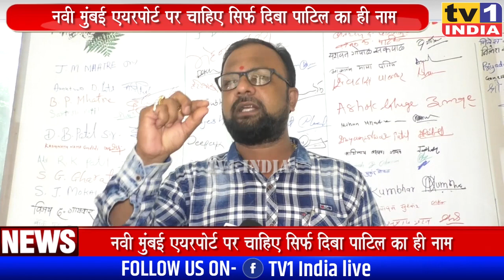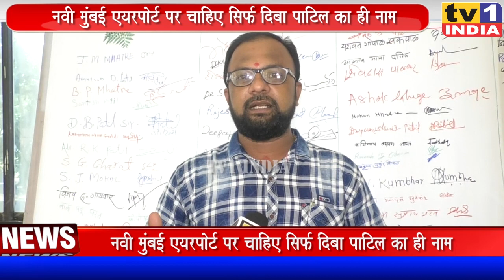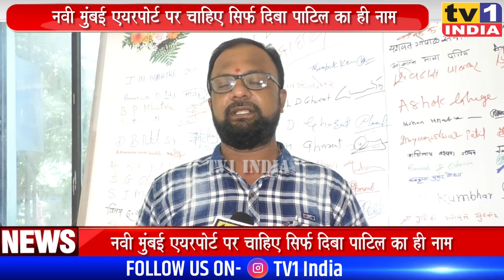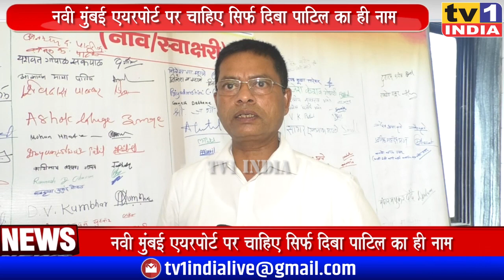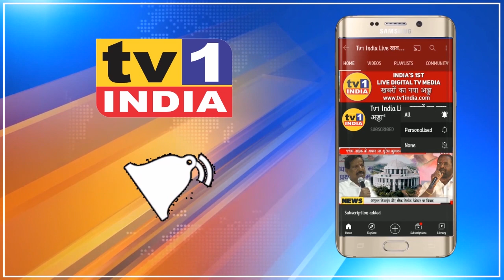Airport को दिबा का नाम दिलाएंगे, सरकार को झुकाएंगेः Shailesh Ghag का उद्घोष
नवी मुंबई एयरपोर्ट को दिबा पाटिल का नाम दिलाने एकल आंदोलन करने वाले युवा प्रकल्पग्रस्त शैलेष घाग एवं 95 गांव संघर्ष समिति के अध्यक्ष दीपक पाटिल से एक्सक्लूसिव इन्टरव्यू..क्या हैं मांग..देखिए